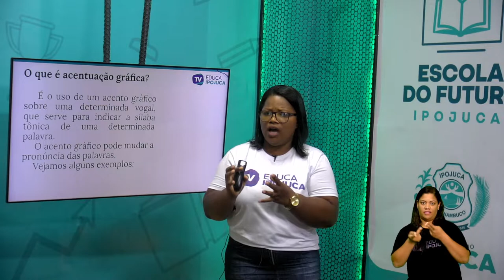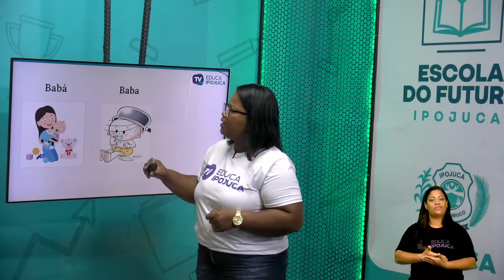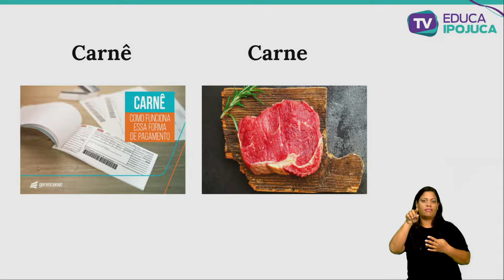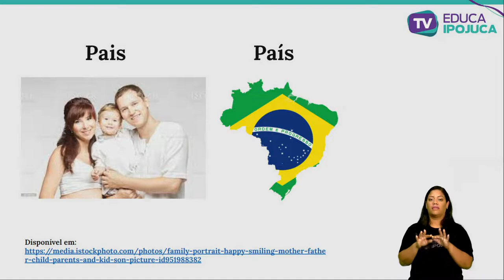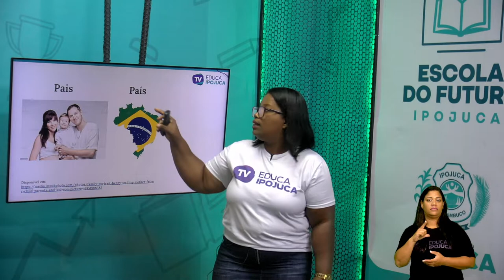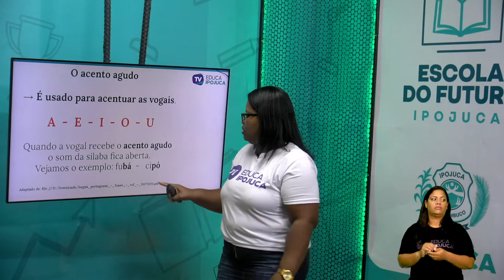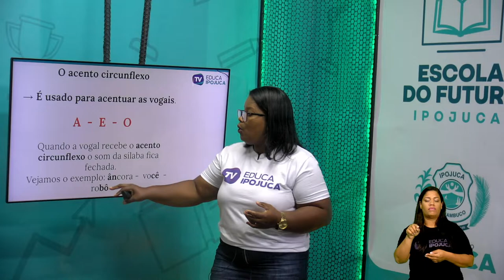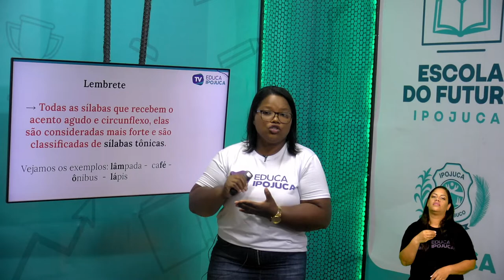PORTUGUES - ACENTUAÇÃO GRAFICA - 2º ANO - AULA Nº006 -